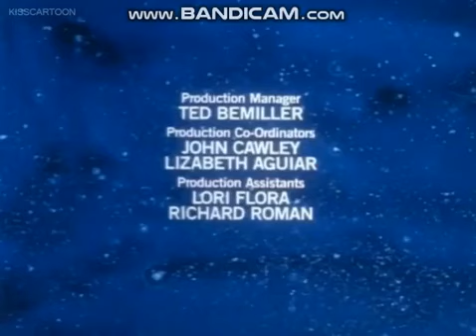Film Roman Productions / United Media / Paws, Inc.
Taken from "Garfield: His 9 Lives".